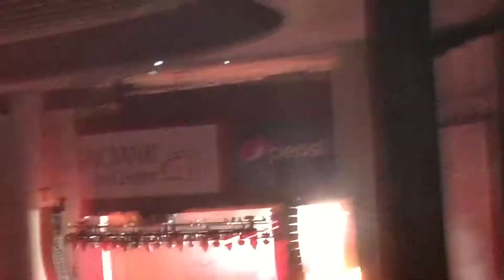Slayer - Raining Blood (Live @ PNC bank arts center 6/2/18)